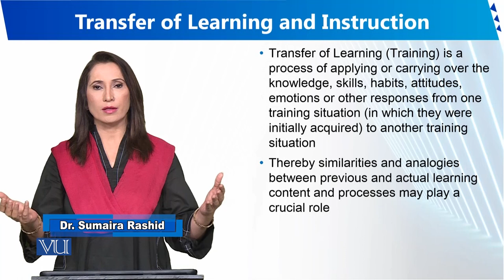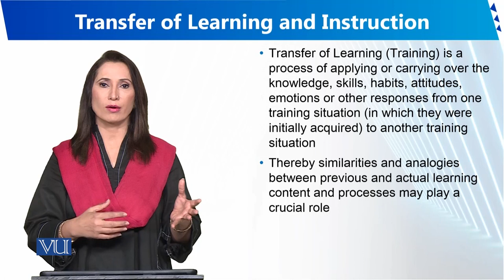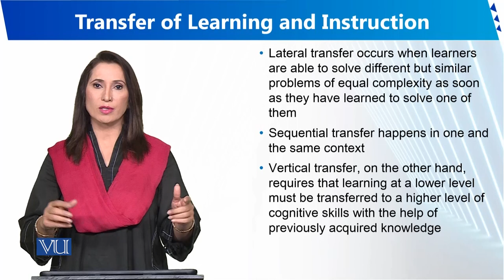Transfer of Learning and Instruction | Human Development and Learning | EDU302_Topic149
Topic149 - Transfer of Learning and Instruction
By Dr. Sumaira Rashid